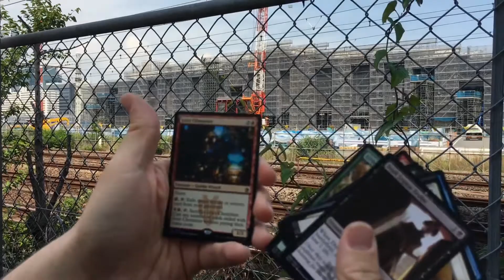○○駅 Future Unnamed Station (JY26) - Masters 25 - Yamanote